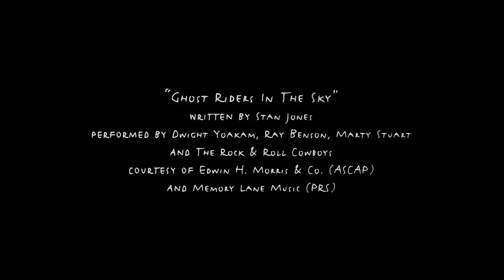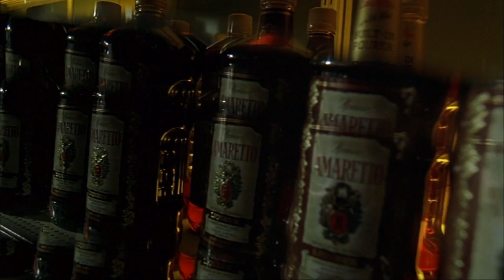Daddy and them (Ghost riders in the sky)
I just share this amazing song performed by Dwight Yoakam, Ray Benson, Marty Stuart and the Rock and Roll Cowboys